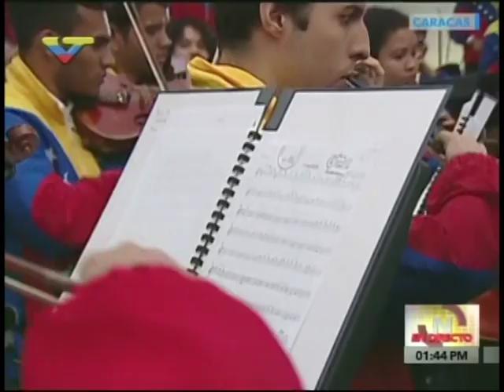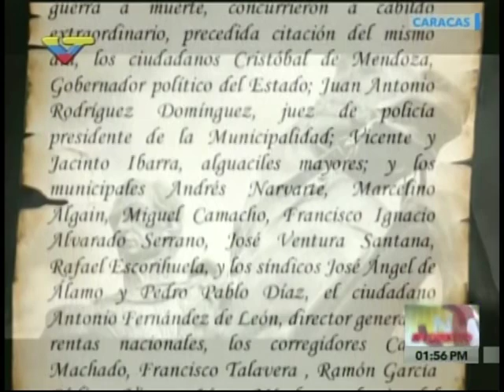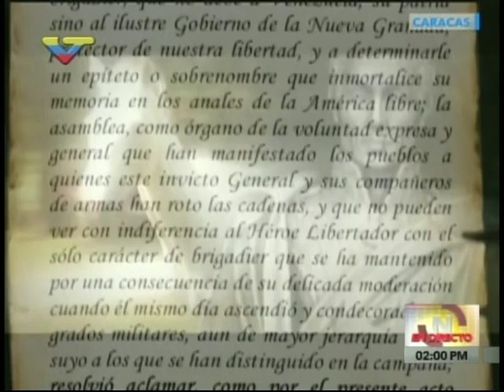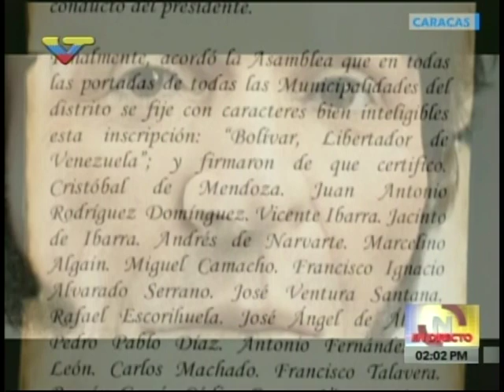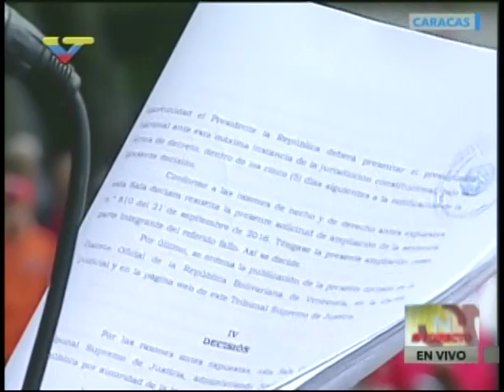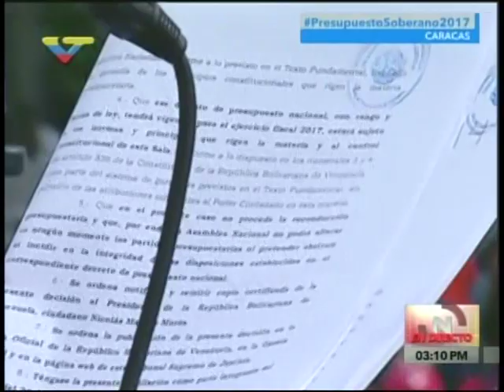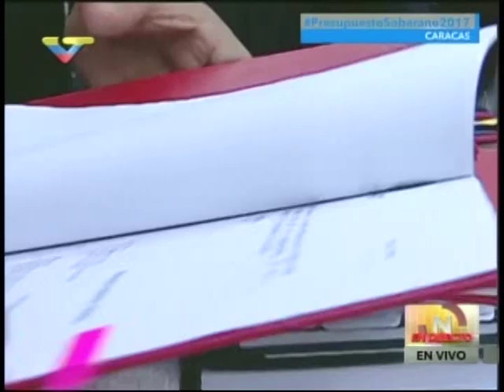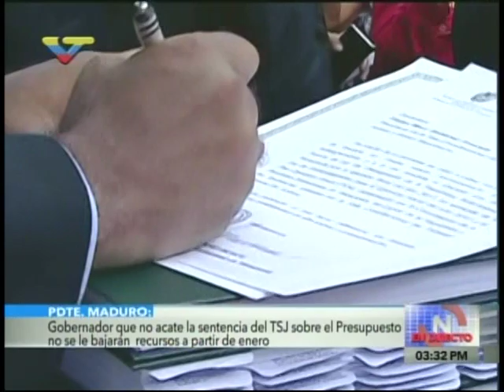Presidente Maduro presenta Presupuesto 2017 en el Panteón Nacional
Ante cientos de sus seguidores organizados en el Congreso de la Patria, este 14 de octubre de 2016. Acto completo y discursos en el Panteón Nacional y el Mausoleo del Libertador. El presupuesto luego fue presentado ante el Tribunal Supremo de Justicia, luego de que la Asamblea Nacional se declaró en desacato.